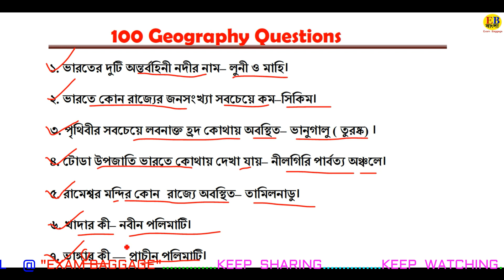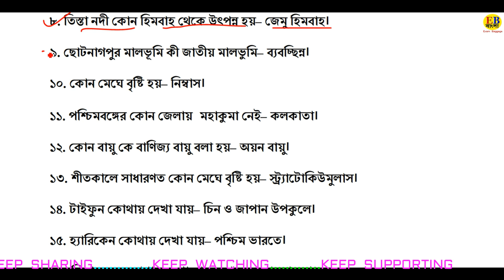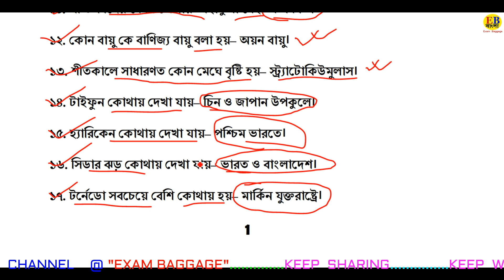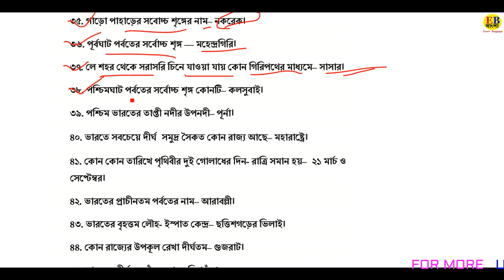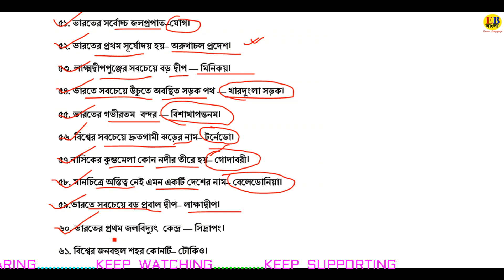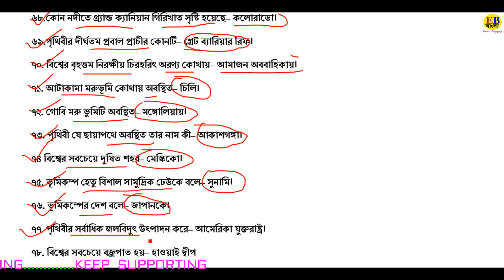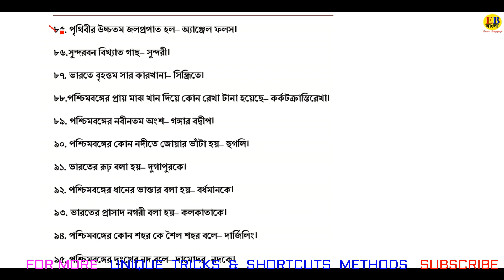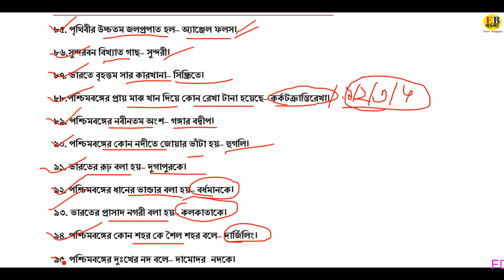West Bengal and Indian Geography for all upcoming Examinations 2018